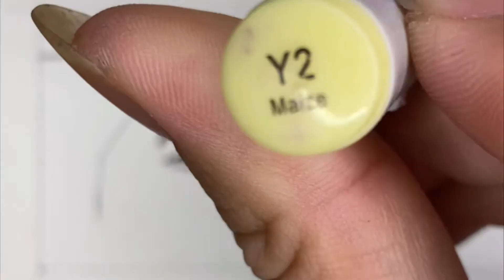How to draw the Naruto eyes/如何画火影人物眼睛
马克笔画火影忍者漫画人物的眼睛